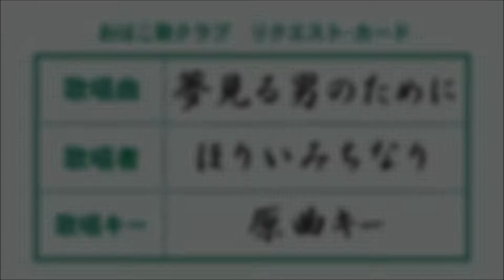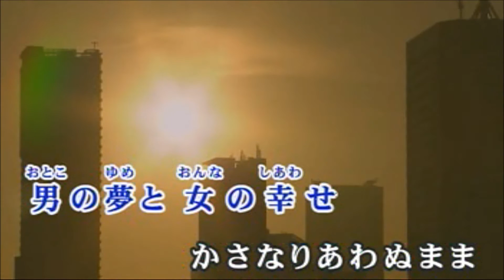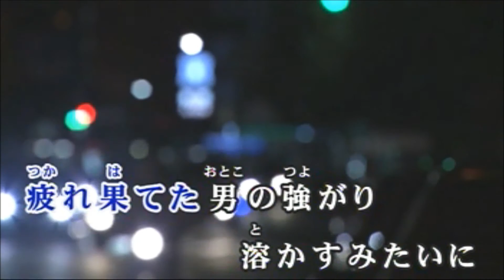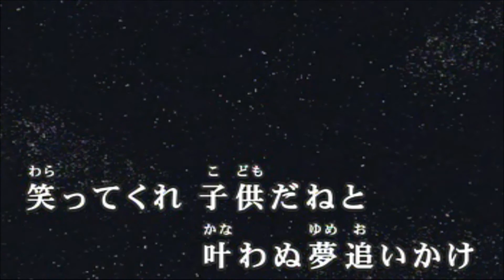夢見る男のために／やしきたかじん ほりいみちなり(35)【高音質】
作詞：及川眠子、作曲：川上明彦。